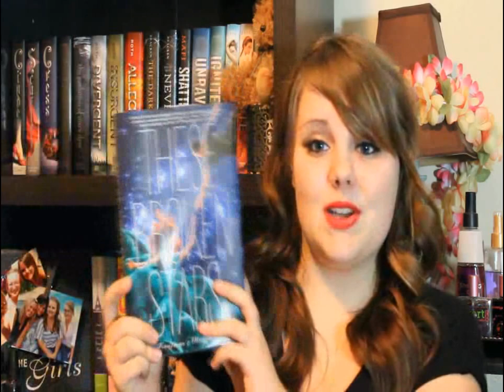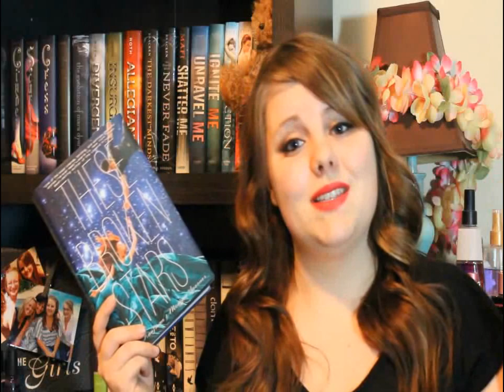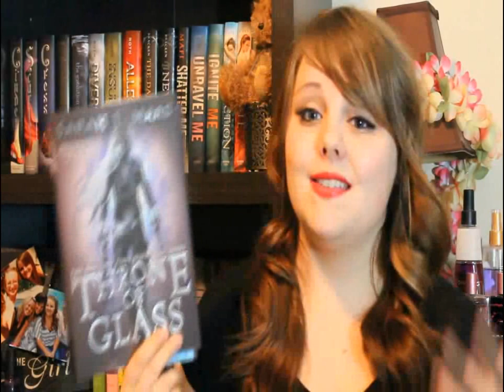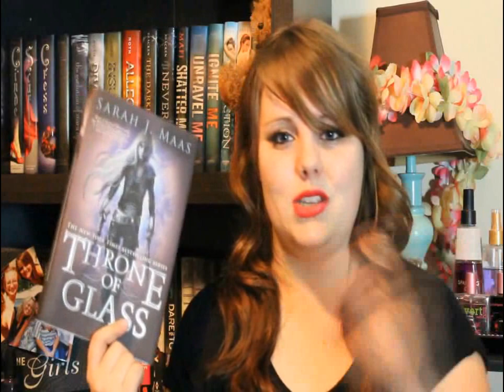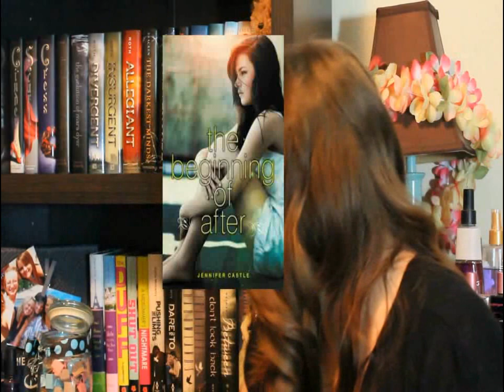March & April Wrap Up | May TBR 2015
Sorry this is so late, I had it ready to upload but ran into some issues before leaving on a trip so now I am finally getting this up for you! Better late than never right? Let me know your thoughts on these books, and as always I hope everyone is enjoying their day!